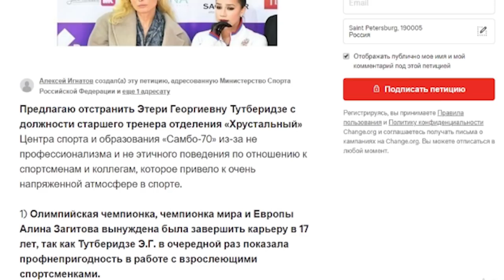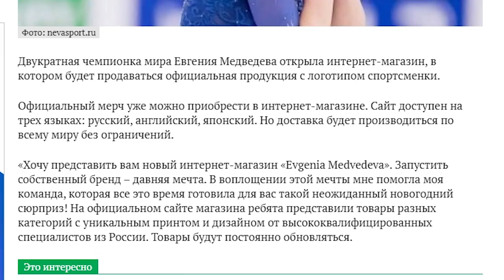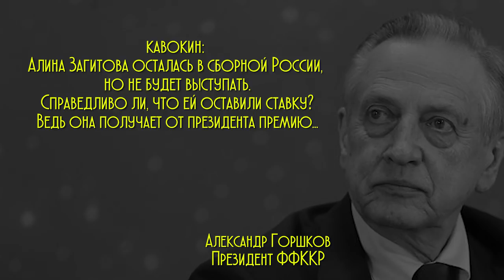Восстание Медведевой и Туктамышевой против Тутберидзе. ЧР по фигурному катанию. ДВА КОМПОТА